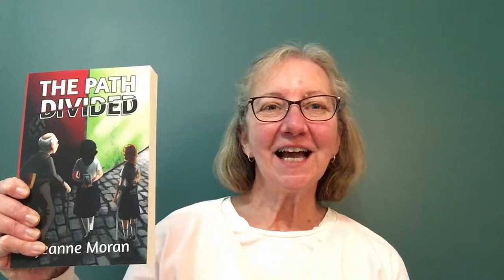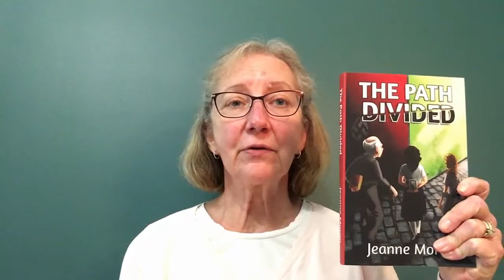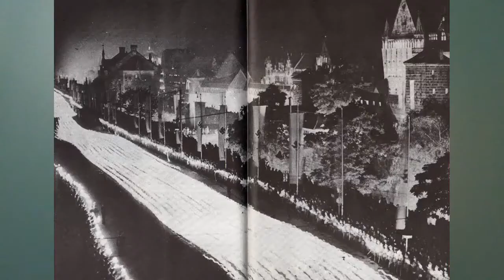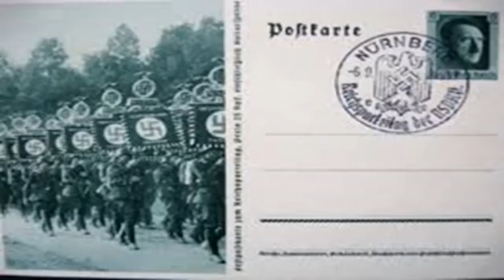Why I wrote novels set in Nazi Germany, part 6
Sixth in the series 'Why I wrote novels set in Nazi Germany.' This episode focuses on the annual Nuremberg Rally